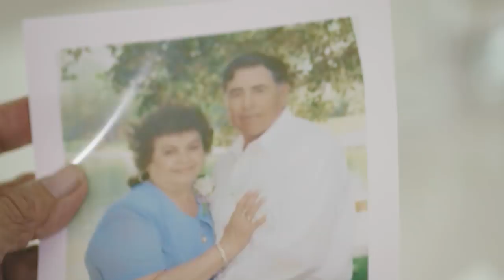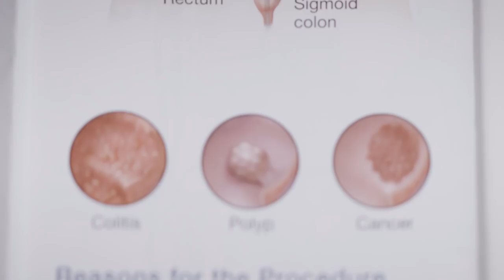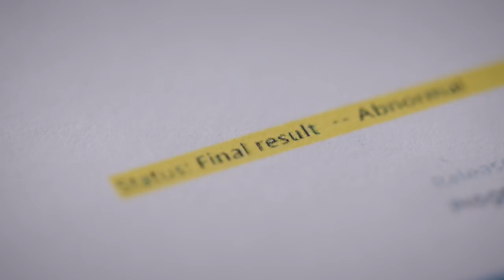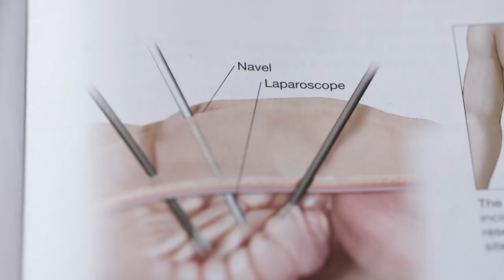How A Husband And Wife Both Beat Colon Cancer | Kaiser Permanente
Colorectal cancer is the second most commonly diagnosed cancer in Latino men and women, but Paula and Miguel never thought they would both be diagnosed with the disease within two years of each other. Thanks to their care teams at Kaiser Permanente, they are now cancer-free and able to focus on what matters most to them: family. For more information on Kaiser Permanente’s world-class care, visit kp.org/specialtycare